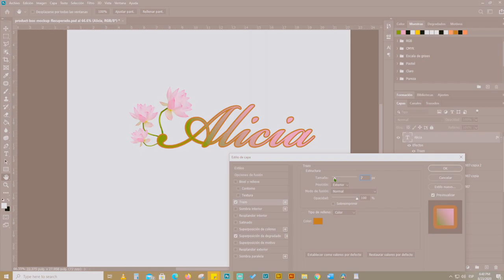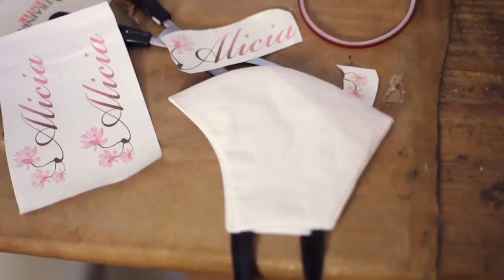😷Ganar DINERO en casa | haz tu negocio con Photoshop y 1 plancha | PERSONALIZA MASCARILLAS DE TELA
Sin duda uno de mis mejores vídeos hecho con  🧡  y que sé que será de beneficios para muchos.  En el te explico esto: gana dinero en casa con Photoshop y las mascarillas personalizadas. Lo mejor de todo  es que no necesitas comprar maquinas costosas. Puedes arrancar este negocio hoy mismo usando solo Photoshop y una plancha casera personaliza MASCARILLAS DE TELA.

Puedes hacer la prueba y si te gusta luego ir invirtiendo en el mismo.
😷Gana DINERO desde casa | haz tu negocio con Photoshop y una plancha

Fotoaprendizaje es un portal educativo dedicado al aprendizaje de la fotografía, photoshop y el vídeo .
Fotonauta nuestro objetivo principal es enseñarte a realizar fotografía,edición de vídeos y fotomontajes  a un nivel 🚀PROFESIONAL!.
En este espacio encontrarás videotutoriales explicados de una forma sencilla. Ademas de consejos y tips de fotografía y Photoshop.